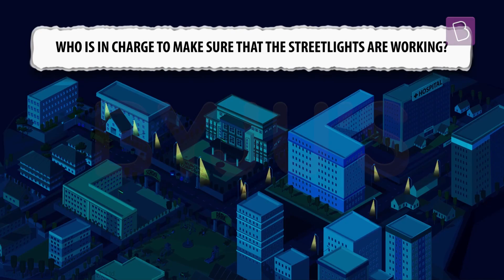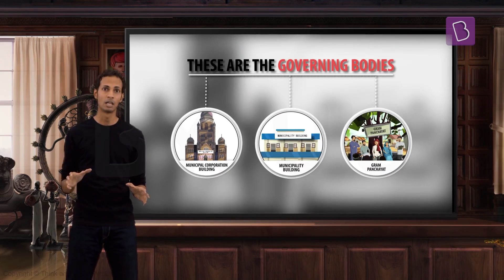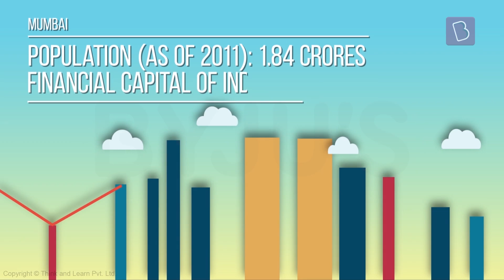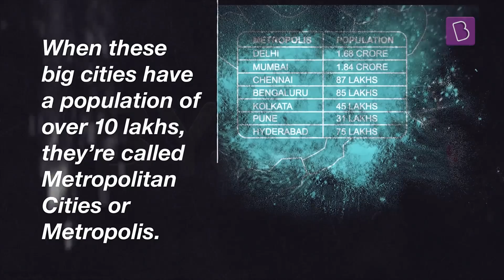Metropolitan Cities Of India | Class 6 - Civics | Learn With BYJU'S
We know that in villages, the Panchayat takes a call on the functions of the village. How does the administration work in big cities? Cities and towns have municipalities. Derived from the Latin word “municipium”, it translates to “Free City”! But what makes a city a metropolitan city? Watch this video to find out more!